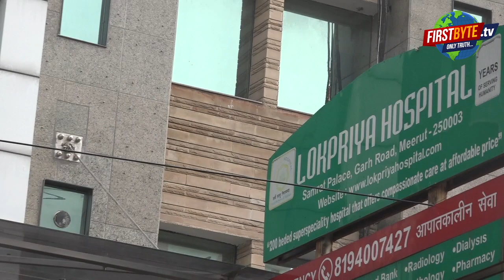लिसाड़ी गेट थाना क्षेत्र के बुनकर में डेयरी संचालक को गोली मारी , हमलावर सीसीटीवी कैमरे में कैद